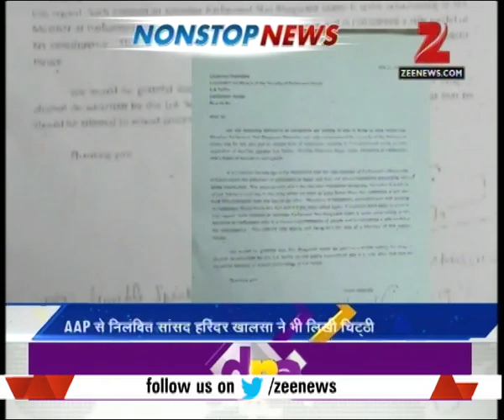Health of Sonia Gandhi gets worsening after her road show in Varanasi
Health of Sonia Gandhi gets worsening after her road show in Varanasi. Watch complete news story of News Superfast @ 9:00 PM for getting detailed updates!